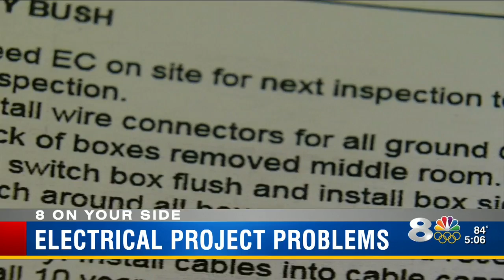Lakeland woman contacts 8 On Your Side after upgrades leave her with mess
Melinda Rinker contacted 8 On Your Side after fighting for months to get back the nearly $6,000 she paid for the job.